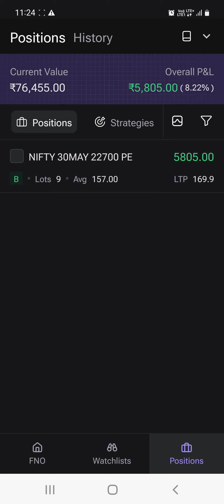30 May 2024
live trade nifty 50 profit booking
trading queen